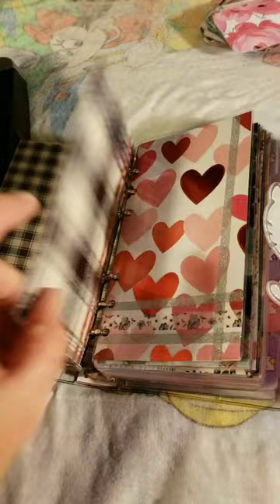Hello Kitty Kawaii Rings Planner Flipthrough || Setup so far...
Come on over & please do join me as I share with you my 1st IG Video. That I would add this video here too for posterity. This is my Sanrio Hello Kitty Rings Planner that I got at a bricks & mortor Sanrio store here locally back in 2002. I have saved it all these years... it's time to let her play, as it were. I have a Twsbi Eco in white inked up with Diamine Iridescink Ink in Robert in here. Love my Kawaii cutie! Thanks guys for your support, kindness & for your love of creativity, without that, we wouldn't be here. It's so nice being able to share & be in such a lovely community. I sincerely appreciate each & everyone of you!

Ali Edward's

One Little Word

Patch is my word of the year...

I cannot promise that I will be able to respond back to everyone, but know that I hold in my heart each word that you write. 💖

To send snail mail, please write to:

Kelly
2227 Old Bridge Road, #225
Lakeridge, VA 22192

Welcome to my humble abode & let's have some fun in our choice expression. Hugs!!! 🤗